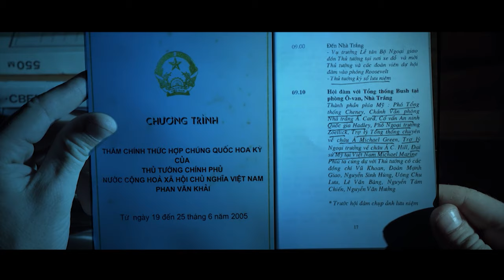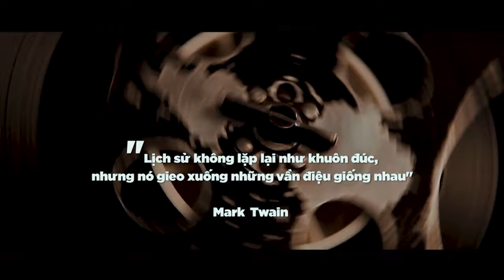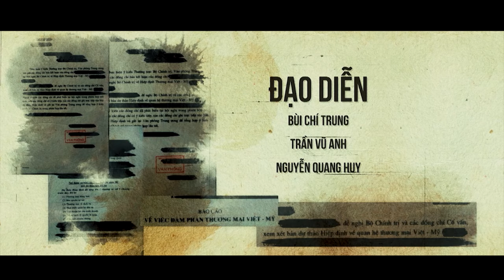TRAILER PHIM TÀI LIỆU NHÀ KỸ TRỊ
Trân trọng giới thiệu trích đoạn phim tài liệu "NHÀ KỸ TRỊ", về cuộc đời và sự nghiệp cố Thủ tướng PHAN VĂN KHẢI. Tác phẩm được thực hiện nhân dịp kỷ niệm 90 năm ngày sinh cố Thủ tướng PHAN VĂN KHẢI (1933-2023).

Ba tập trong seri phim sẽ được công chiếu liên tục vào 21h50 các ngày 25-27/12/2023 trên sóng VTV9 Đài Truyền hình Việt Nam.

Đừng quên ấn Theo dõi kênh để không bỏ lỡ những sản phẩm từ Media21 Lab!
Hãy kết nối với Media21 Lab qua các mạng xã hội khác nữa:

© Sản phẩm của Media 21